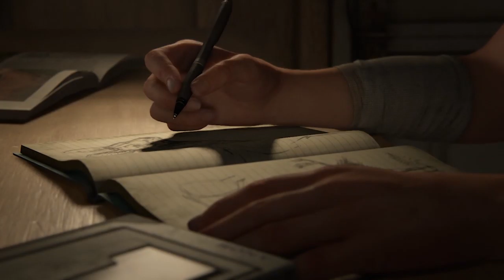THE LAST OF US 2 Walkthrough | Chapter 1- Jackson - Prologue/Waking Up | Part 1 (Last of Us Part 2)